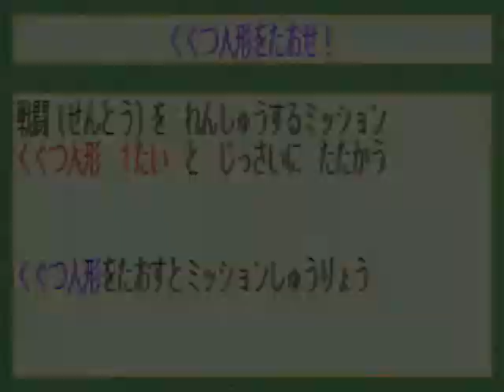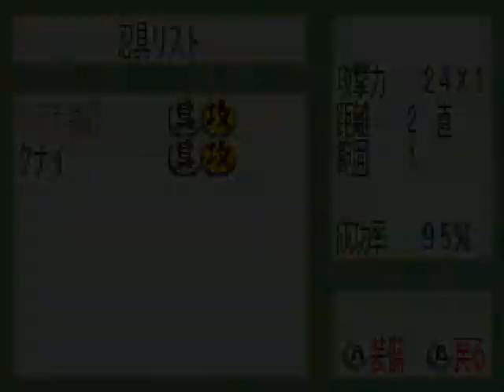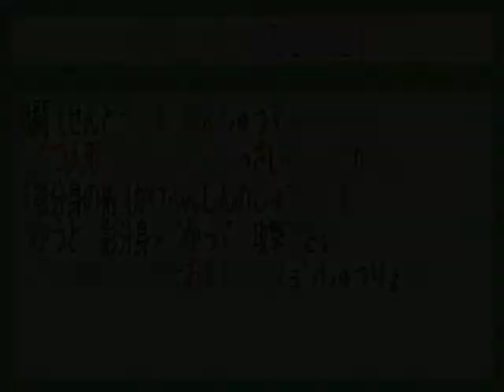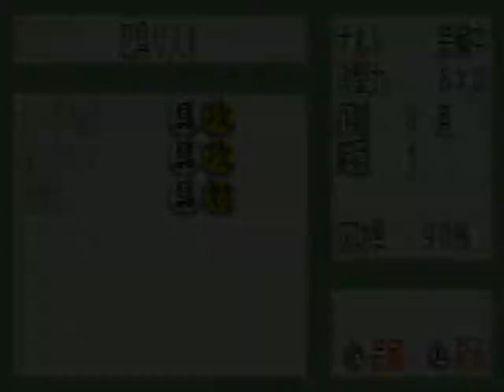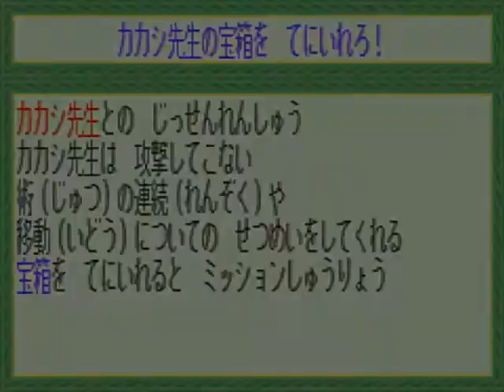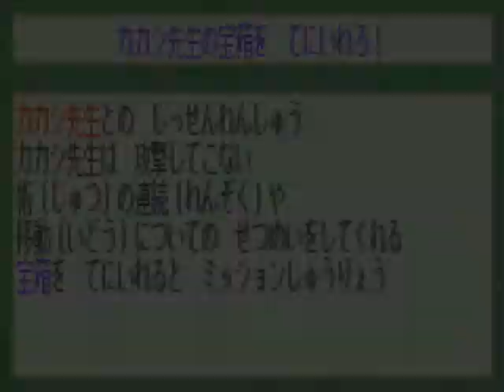Naruto : Konoha Senki - Story Mode